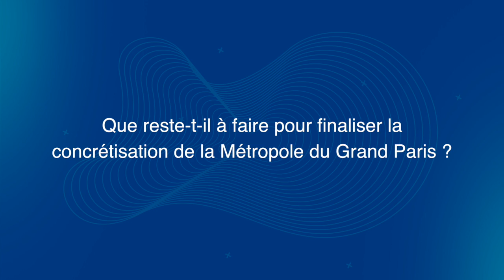SommetGParis 2020 - Interview de Patrick Ollier, MÉTROPOLE DU GRAND PARIS/MAIRIE DE RUEIL-MALMAISON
Interview de PATRICK OLLIER, Président de la Métropole du Grand Paris et Maire de Rueil-Malmaison au SommetGParis 2020 qui s'est tenu le mardi 29 septembre au Pavillon Gabriel.